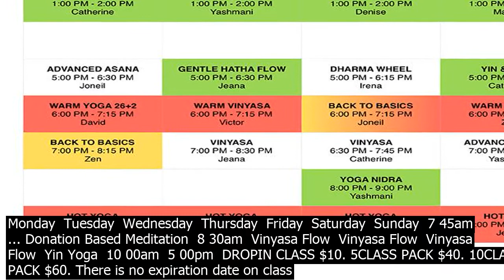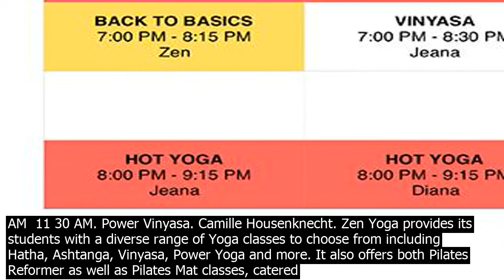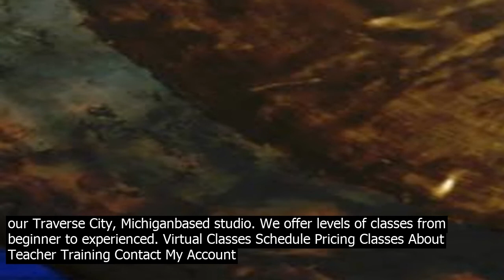Yoga zen schedule zen yoga app. week body mind strengthening challenge for busy mums. n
1
 Zen Yoga App. 6 Week Body  Mind Strengthening Challenge for Busy Mums. Next course starting 21 September 2020. All our classes are available inperson at the studio and online. For online sessions, once you book, you will receive the link to join the class. You will be able to schedule your yoga sessions by… EssentialZen Yoga class schedule for yoga classes in Aurora, Ohio as well as our offerings at Signature of Solon. Find out more about the yoga classes we offer as well as wor.kshops and events Essential Zen Yoga Class Schedule. Monday  Tuesday  Wednesday  Thursday  Friday  Saturday  Sunday  7 45am  ... Donation Based Meditation  8 30am  Vinyasa Flow  Vinyasa Flow  Vinyasa Flow  Yin Yoga  10 00am  5 00pm  DROPIN CLASS $10. 5CLASS PACK $40. 10CLASS PACK $60. There is no expiration date on class packages and may be shared with family and friends ... ZEN Massage and Yoga 1401 Gulf Blvd Suite 3 Indian Rocks Beach, FL 33785 CURRENT CLASS SCHEDULE. DUE TO THE COVID19 PANDEMIC, ALL YOGA CLASSES ARE CURRENTLY BEING HELD VIRTUALLY ON ZOOM . MONDAY . MIXED LEVEL YOGA 5 15PM 60MIN 8 Week Sessions. CANDLE MEDITATION 6 30PM 30MIN 10 Week Session starts January 11th. TUESDAY . GENTLE YOGA 7AM 60MIN 8 Week Sessions. MIXED LEVEL YOGA 6PM 60MIN … 6 30 AM  7 30 AM. Morning Flow. Melissa Butler. 9 00 AM  10 15 AM. Chakra Flow. Kim Kolba. 10 30 AM  11 30 AM. Power Vinyasa. Camille Housenknecht. Zen Yoga provides its students with a diverse range of Yoga classes to choose from including Hatha, Ashtanga, Vinyasa, Power Yoga and more. It also offers both Pilates Reformer as well as Pilates Mat classes, catered to students preferences. If you are into attending yoga as much as you can, when you can, and only paying for what you use, Zen House has wonderful options for you. If you happen to be one of the rarities that attend more than 4 yoga classes per week, every week, then lets chat membership. Monday Tuesday Wednesday Thursday Friday Saturday Sunday  Boot Camp. 9 15 PM  10 15 PM Zen Yoga App. 6 Week Body  Mind Strengthening Challenge for Busy Mums. Next course starting 21 September 2020. Yoga Class Schedule. Monday  Tuesday  Wednesday  Thursday  Friday  Saturday  Sunday  7 45am  ... Donation Based Meditation  8 30am  Vinyasa Flow  Vinyasa Flow  Vinyasa Flow  Yin Yoga  10 00am  5 00pm  DROPIN CLASS $10. 5CLASS PACK $40. 10CLASS PACK $60. There is no expiration date on class packages and may be shared with family and friends ... Yoga Sessions. Live Sessions Yoga On Demand Free Sessions Yoga Workshop Teachers. Ixora Teachers Apply to be a teacher Teacher account Plans  Pricing. Yoga Packages Member Subscriptions Blog Book A Session CALENDAR PLANS, NEWSLETTER  MORE .. ... Up to date schedule here we also post schedule updates on Facebook All classes Basic Hatha Yoga Basic Hatha Yoga ONLINE Gentle Yoga Hatha Yoga Mixed Levels Outdoor Yoga in the Parks Slow Flowing Hatha Yoga Yoga Fusion Online Yoga Nidra Zen Meditation Zen  Yoga in Forest Hills, NY  Yoga Studio, see class schedules and staff bios. Find Yoga Studio near me in Forest Hills, NY. Your Location  Sign Up Sign In. Zen  Yoga. Be the first to review . Yoga Studio in Forest Hills , NY . 10721 71St Avenue, Forest Hills, NY, 11375. Map ... 9 00 am Yoga with Tana IN STUDIO. Friday 9am Vinyasa Flow all levels with Brian IN STUDIO. 10 30 am Gentle Meditative Yoga Flow with Chrissy IN STUDIO. Saturday. 8 3010 Yoga 12 Step Recovery yoga with Alana donation based 10 30 am Yoga flow with Chrissy! SUNDAY. 8 309 30 Power Flow with Alisha! REGISTER for CLASSES on MINDBODY! https ... Book a prenatal massage, postpartum massage, prenatal yoga wor.kshop, labour coaching session or therapeutic massage with Now  Zen below. Be sure to fill out a Health History Form or Prenatal Yoga Registration Form prior to your first visit. Monday Tuesday Wednesday Thursday Friday Saturday Sunday  Boot Camp. 9 15 PM  10 15 PM Now  Zen Studio 224 San Marco Ave. St. Augustine, FL 32084 info